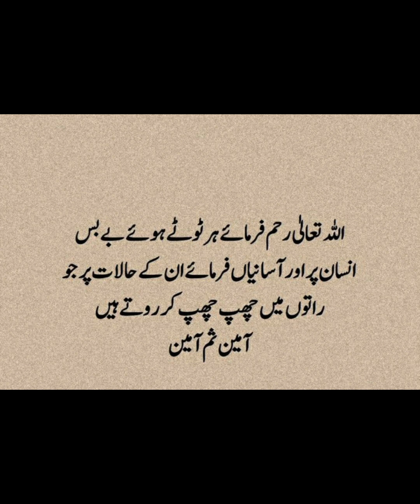بہت تکلیف میں ہو نا؟ || @dailyislamicquotes8388